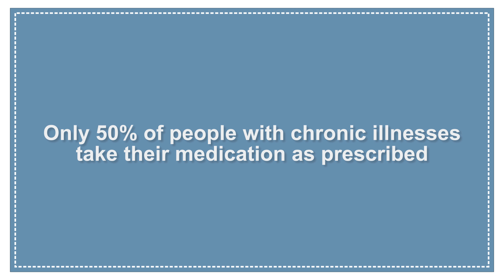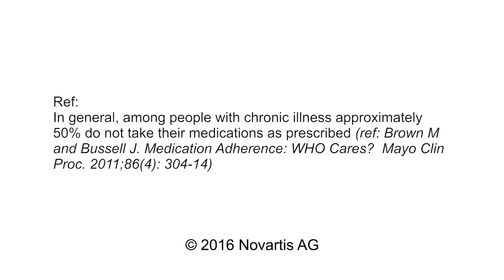MS, Life & Treatment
Norman Putzki, Global Program Head of Neuroscience, Novartis, explains how taking medicine as prescribed can help those living with Multiple Sclerosis.